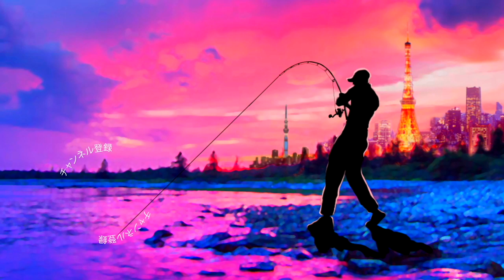【コノシロパターン】ジャッカル ダウズスイマーがビッグベイトなのに連れ過ぎて怖い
ＳＵＢ！ダウズスイマーが飲み物説を検証・すみません本当に飲み物でしたって事でコノシロパターンに沸く東京のシーバス釣りに挑戦です。先日購入したダウスイのソルトカラーを持って釣りに行って来ましたよ〜

ダウズスイマーと言えばダウザー俺達こと秦拓馬プロの動画でも巨大なシーバスが連発しまくりの凄いルアーですよね！
本当にあんな感じで釣れるのか！？半信半疑で投げ始めると本当にバイト連発！ビックリしましたー

2019年度は引き続き去年デプスの「コンツアージグ」＆「ブルフラット」で練習したジグストの釣りを色々なルアーに応用して巨大なブラックバスを狙って行きます！ライトリグ方面では去年よりゲーリーヤマモト大好きな釣りガール、メグタスが加わったのでそれぞれ分担して色々なルアー、釣り方に挑戦して行きますよ〜！

TurikouTVの動画
19アンタレスに真紅のスコーピオン⁉︎シマノの2019最新リールが遂に情報解禁！
19アンタレスはアンタレスミニ⁉︎ シマノの総合カタログが素敵過ぎる